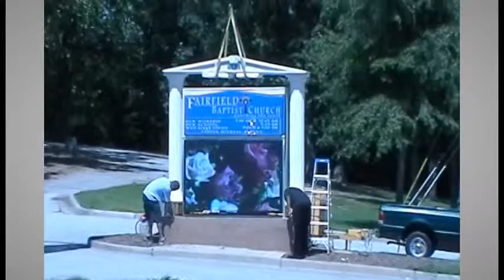Church Event Celebration